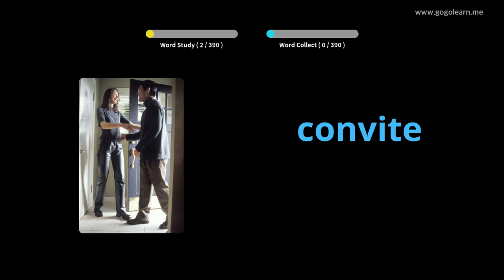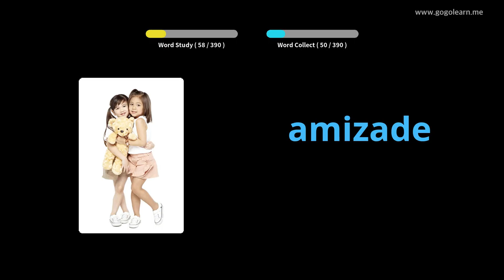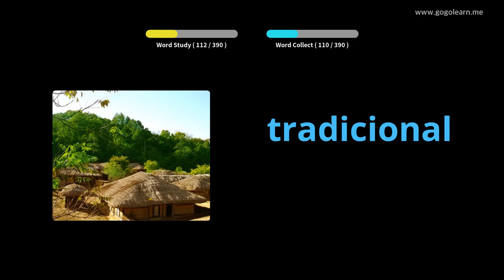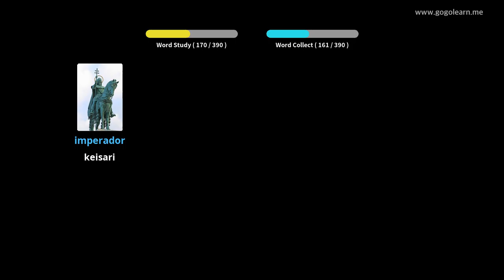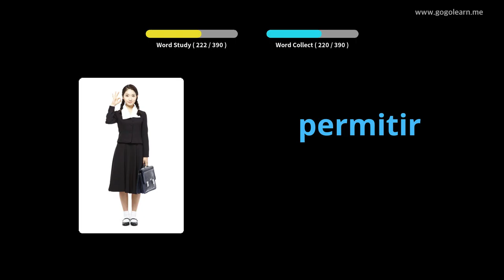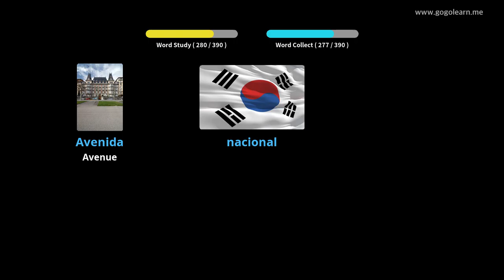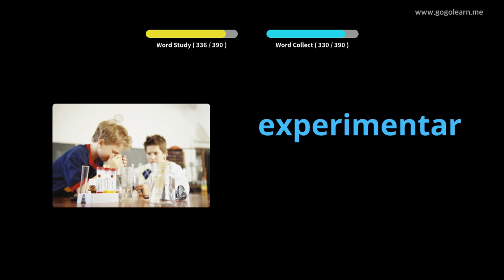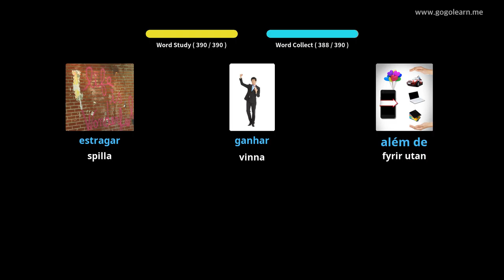Lærðu Portúgalska Í Gegnum Myndir |Portúgalska Orðaforði Miðskóli 2 | Golearn